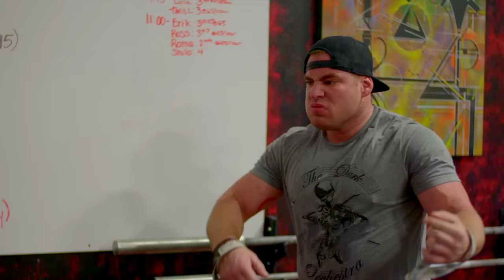Shoutout Jon North by Flo Elite (Trailer)